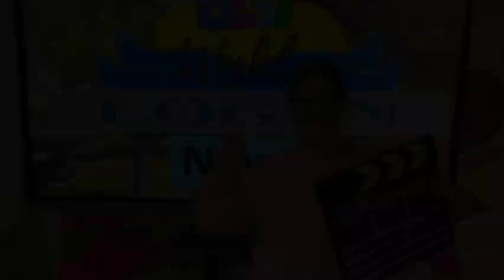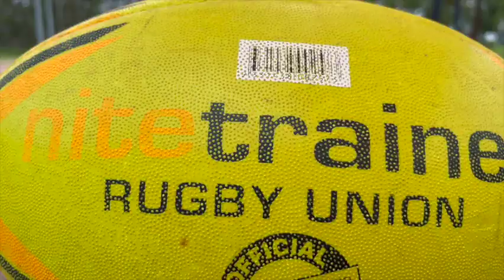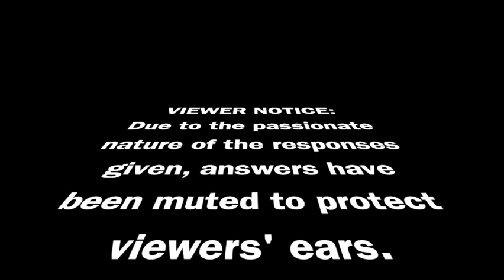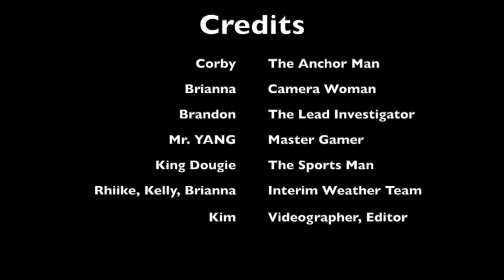BEST Weekly News 18.02.22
📣 BEST Weekly News crew bringing you a jam-packed episode for your Friday night! 💻🤩💯